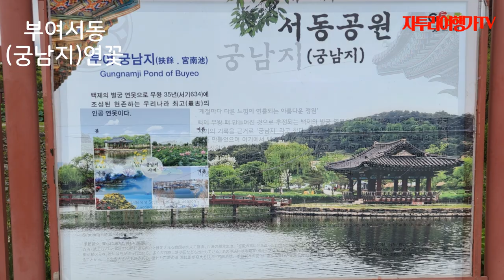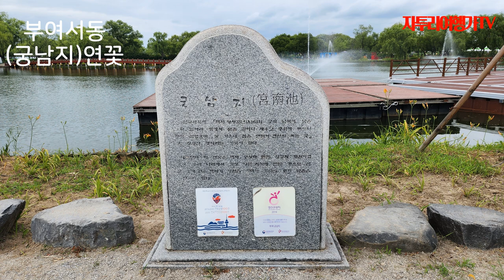미리 가 본 부여서동(궁남지) 연꽃축제(7월5일~7일(3일간), 아름답게 핀 연꽃과 수련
부여 궁남지는 충청남도 부여군 부여읍에 위치한 백제 사비시대의 궁원지(宮苑池)로, 별궁 인공 연못입니다. "삼국사기"의 기록에 따르면, 이 연못은 백제 무왕 35년(634년)에 궁궐 남쪽에 만들어졌다고 합니다. "삼국유사"에는 무왕의 어머니가 궁남지의 용과 정을 통하여 무왕을 낳았다고 기록되어 있습니다.

궁남지는 연중무휴로 24시간 구경할 수 있으며, 입장료는 무료입니다. 궁남지는 사계절 모두 아름답지만, 연꽃이 만개하는 여름에 가장 아름답습니다.

또한, 궁남지에서는 여름에 연꽃축제가 열립니다(7월5일~7일까지, 3일 간). 축제 기간 동안에는 다양한 체험 프로그램이 있으니, 아이들과 함께 참여해 보시는 것도 좋습니다. 축제가 끝나도 7월 31일까지 야간 경관조명이 환하게 밝혀져, 노을과 야경을 즐길 수 있습니다.

부여 궁남지는 백제의 숨결이 가득한 곳으로, 여름방학에 아이들과 가볼 만한 곳입니다. 이곳에서는 풍경을 즐기는 것 뿐만 아니라, 연꽃과 수련, 그리고 다양한 체험 프로그램을 통해 힐링의 시간을 가질 수 있습니다.